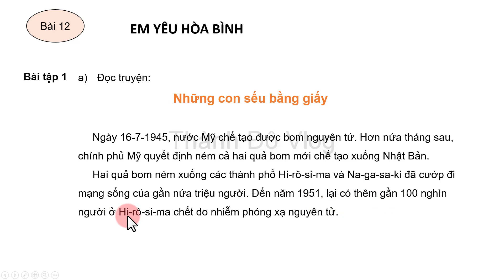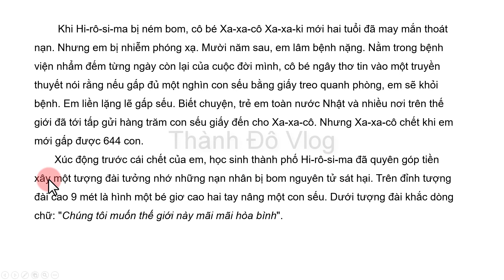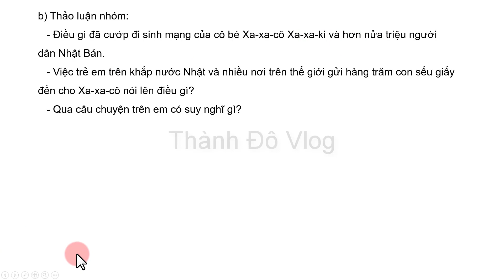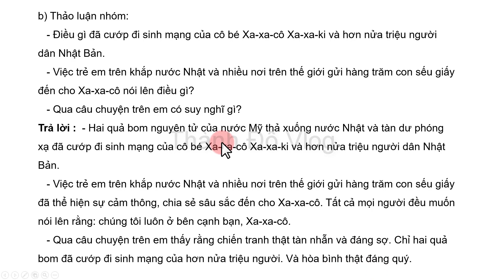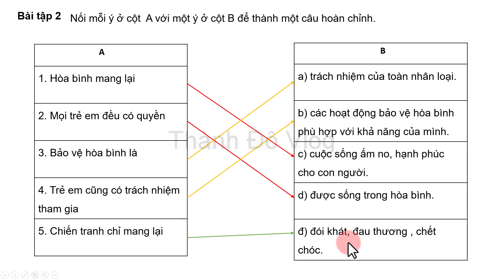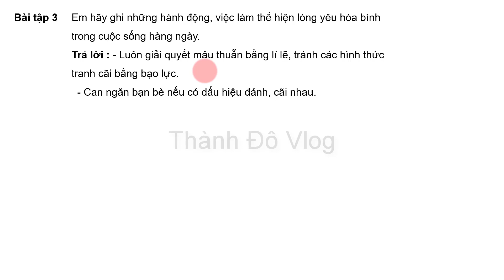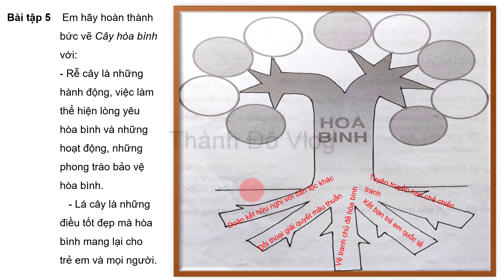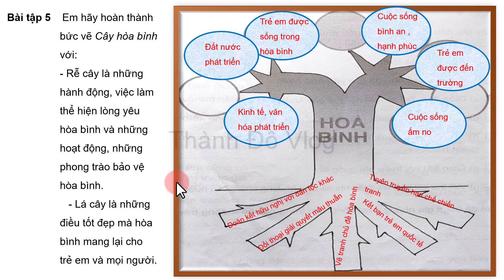Vở bài tập đạo đức lớp 5 bài 12 Em yêu hòa bình